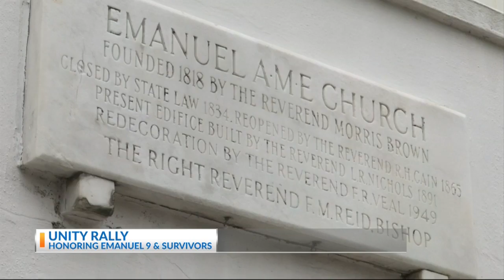Local events to honor the Emanuel 9 and survivors